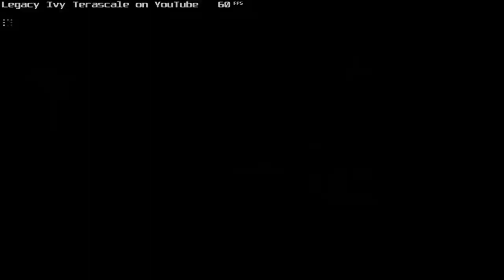Need for Speed Carbon random racing Angie's Challenger: Foundry Road, North Bellezza, Brooks Street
nfs underground 2 nfsunderground2 nfsunderground needforspeedunderground2 needforspeedunderground needforspeedunderground1 need for speed carbon nfscarbon needforspeedcarbon dodge challenger concept rt srt8 hellcat demon dodgechallenger dodgechallengersrt8 dodgechallengersrt dodgechallengerrt dodgechallengerdemon dodgechallengerhellcat angie's